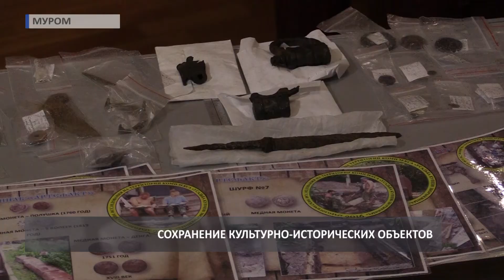2016 10 24 HD Муром: инфодень по культурному наследию